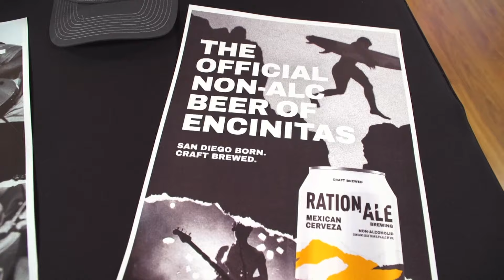Talking to college-bound kids about alcohol and non-alcoholic options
Jamy Fay, founder of RationAle Brewing joined CBS 8 Mornings to talk about non-alcoholic options and why now is a good time to talk to your kids about alcohol intake.